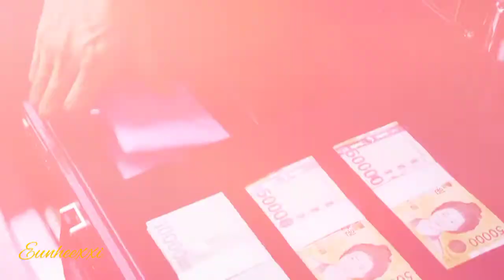goong yoo – money lisa